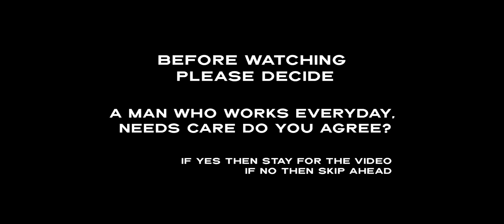Best Grooming Kit For Men! Men Swag Gentleman's Secret Box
Men Swag Gentleman’s Secret Box is a 5 step process that was created to give the man the nourishment and deep cleansing consistently while making him relaxed and slowly making him ready for his day. A process of complete Hair, Face & Body Care that works and provides the highest care to a Man’s Body. An easy way to deeply nourish and care for your body.

Men Swag Gentleman’s Secret Box is a 5 step process that was created to give the man the nourishment and deep cleansing consistently while making him relaxed and slowly making him & his body ready for his day. A process of complete Hair, Face & Body Care that works and provides the highest care to a Man’s Body. An easy way to deeply nourish and care for your body.

Step-1: Hair Conditioning Shampoo Start with a Relaxing Head massage that deeply nourishes and cleanses your hair making you relaxed and calmed while they nourish your hair scalp.

Step-2: Body Scrub After your Hair cleansing the biggest part of your body must be cleaned with our body scrub that clears out the sweat and toxins inside your body while deeply nourishing your body. the body scrub opens your pores and deeply cleanses them. while the mixture of herbs present in the scrub deeply rejuvenates your body.

Step-3: Face Revitalizing Cleanser now once your hair is cleansed and nourished and your body is deeply rejuvenated we move to our man’s face cleansing as your face is the most important part and now we deeply cleanse your face and rejuvenates your face.

Step-4: Men Swag Body Moisturizer now once your body is deeply cleansed and the body scrub and facewash open your skin pores and deeply cleanse them now we provide them with nourishment and moisture through our body moisturizer. Now your whole body is deeply cleansed and nourished to the core.

Step-5: Men Swag Hair serum once our Man’s body is deeply cleansed and nourished. Now it’s time for perfection with our Hair Serum be ready to conquer the world with perfect hair the whole day long. Our Hair serum gives you shiny and lustrous hair that is perfectly set. so that you look dynamic and fresh the whole day long.